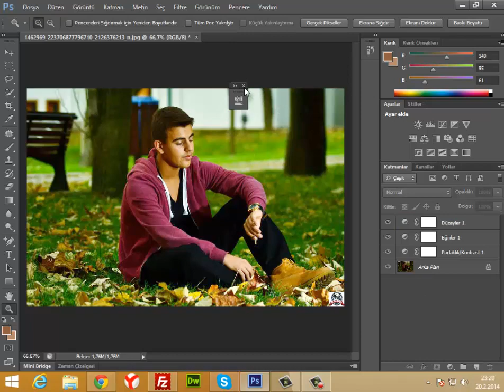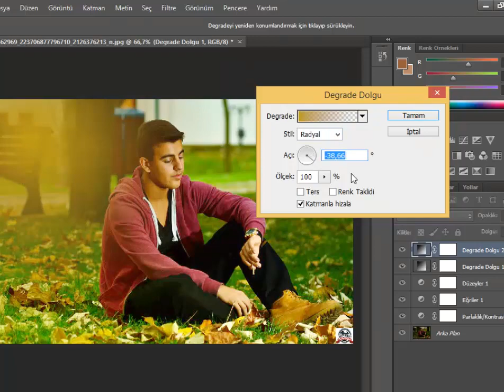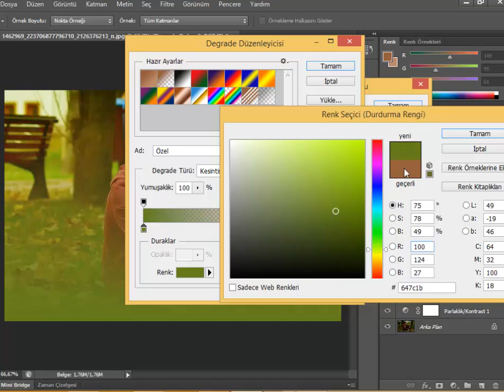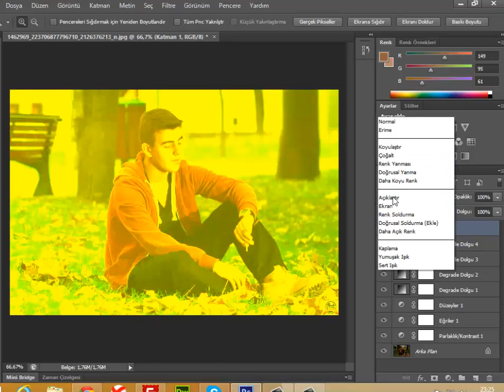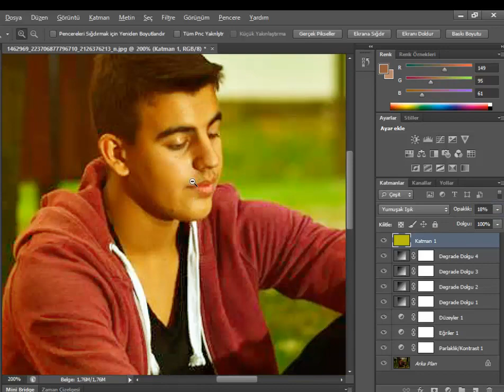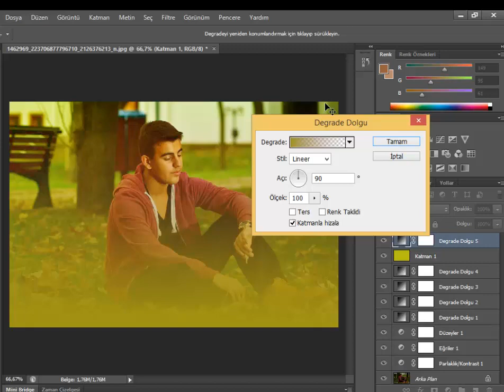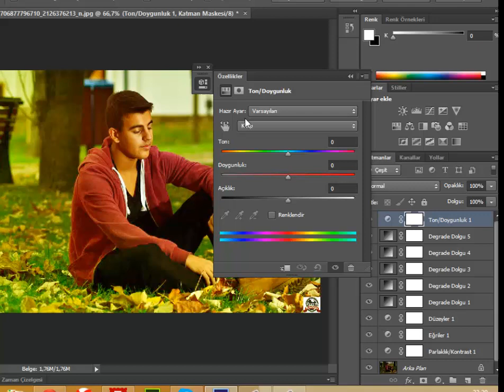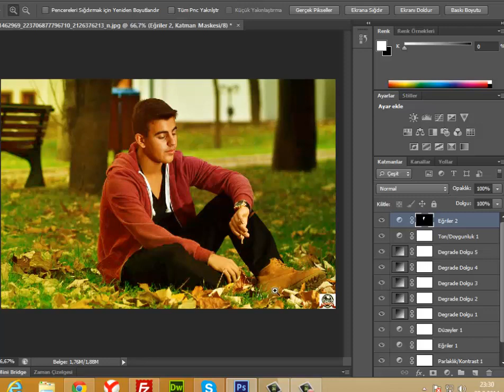Photoshop Model Efekt Verme Renk ayarları Fotoğrafa efekt verme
photoshop fotoğrafa efekt verme renk ayarları medel fotoğraf efekleri